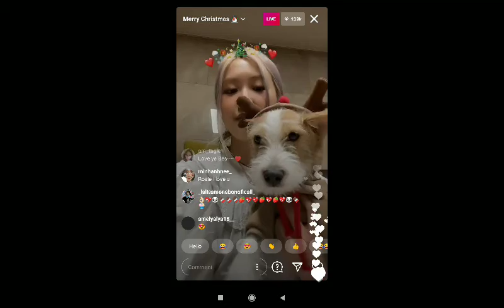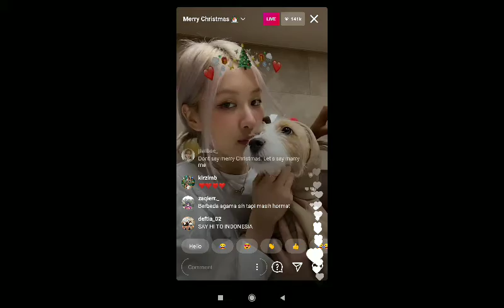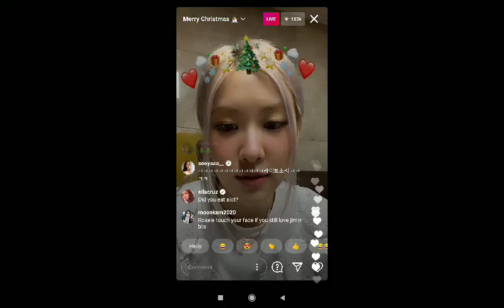Rose Christmas Live.